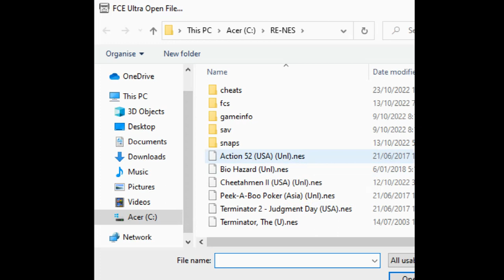Killjoy's Playthroughs: Cry Baby (Action 52 Game 28) (NES) (Full Run)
KPA-9: This is a ladder platformer where the player controls a baby who must defend his home from creepy men, killer dolls and rogue onions with legs. The player's only means of attack is by squirting their milk bottle 🍼 but this is a short range attack at best.

This game is relatively easy provided you are careful in your movements (an added danger being some of the furniture actually are stationary hazards) but the use of the appropriate Game Genie hacking cheat code (which you will discover for yourself at the start of this video if you're observant) will give you practical invincibility against enemies but not the stationary hazards.

The Killjoy: Mile Sipka

Game's Ass Kicked on 19th December 2022

Remember My Advice: Don't be a Masochist, Winners use Cheats 😎👍